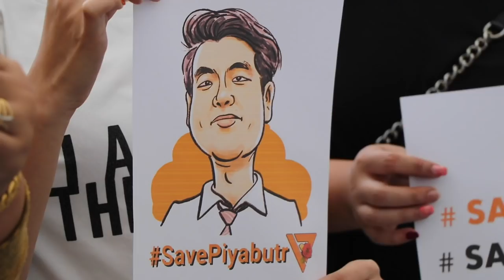ร่วมยืนเคียงข้างปิยบุตร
'ปิยบุตร' เข้าพบ ปอท.ไม่หวั่นเพราะแสดงออกสุจริตตามหลักวิชาการ ด้านผู้สนับสนุนให้กำลังใจล้นหลาม
เช้าวันนี้ ปิยบุตร แสงกนกกุล เลขาธิการพรรคอนาคตใหม่เข้าพบเจ้าหน้าที่กองบังคับการปราบปรามการกระทำความผิดเกี่ยวกับอาชญากรรมทางเทคโนโลยี (ปอท.) ตามหมายเรียกคดีอ่านแถลงการณ์กรณีศาลรัฐธรรมนูญยุบพรรค ทษช. โดยถูกกกล่าวหาว่าหมิ่นศาลและนำเข้าข้อมูลอันเป็นเท็จสู่ระบบคอมพิวเตอร์ ซึ่งเป็นความผิดตามประมวลกฎหมายอาญามาตรา 198 และ พ.ร.บ.คอมพิวเตอร์ฯ มาตรา 14(2)
ปิยบุตรยืนยันว่าไม่กังวลที่ตกเป็นผู้ต้องหาในคดีนี้เพราะมั่นใจในกระบวนการยุติธรรมของไทยและตนเองได้แสดงออกโดยสุจริตตามหลักวิชาการของนักกฎหมาย แต่ถ้าหากสุดท้ายแล้วพบว่าตนมีความผิดจริง จะกระทบกระเทือนต่อบรรทัดฐานเสรีภาพในการวิพากษ์วิจารณ์ตรวจสอบการทำงานของศาลและองค์กรอื่นๆ ต่อไปในอนาคต
อย่างไรก็ตามอยากตั้งข้อสังเกตว่าตั้งแต่สอนหนังสือมา 16 ปี ไม่เคยถูกดำเนินคดีใดๆ แต่เมื่อตั้งพรรคอนาคตใหม่มาไม่ถึงหนึ่งปีกลับถูกแจ้งความดำเนินคดีจำนวนมาก
ร่วมยืนเคียงข้างปิยบุตร ติดแฮชแท็ก SavePiyabutr ไม่ต้องกังวลอะไร แล้วมุ่งเดินหน้าสู่ความฝันของเราต่อไป